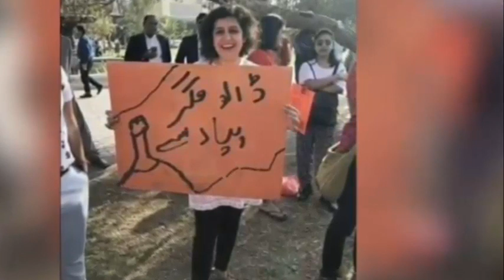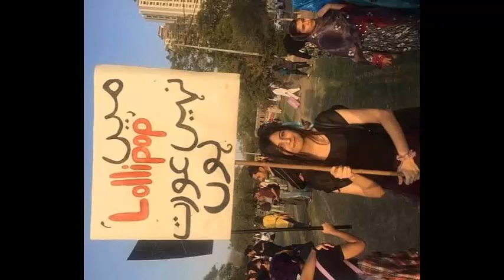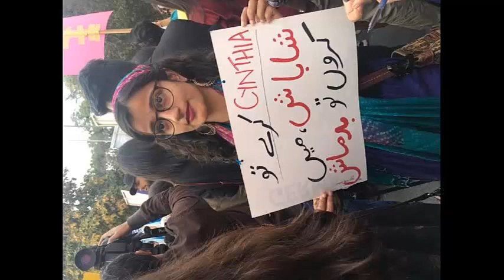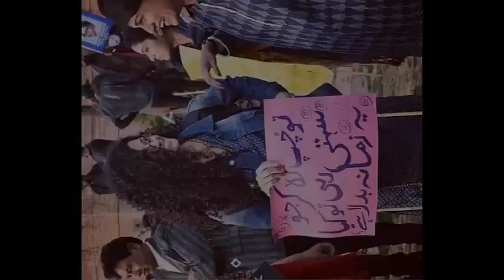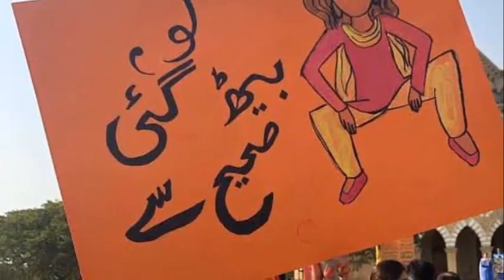Aurat Mmarch 2020 Banners mara jism mari marzi aurat march in pakistan 2020